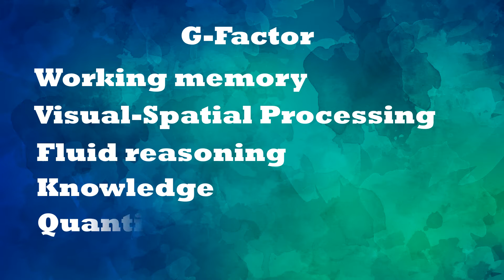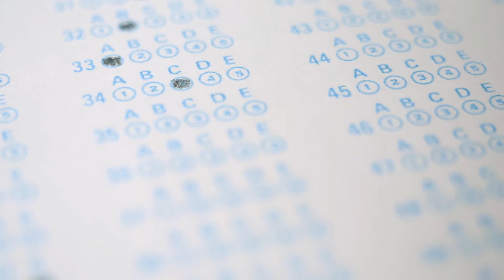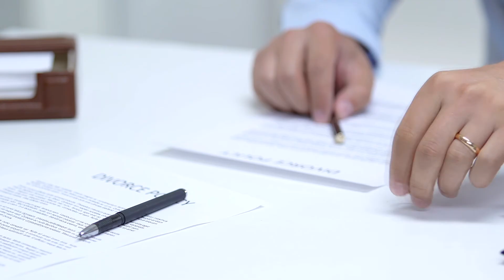Nature vs Nurture: Twin studies & Adoption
Has the Nature vs Nurture debate been answered for good? Twin and adoption studies have allowed us to disentangle the forces of nature and nurture.

By separating nature and nurture, we can isolate the effect of the genes and the environment. This is important, because in the case of twin studies we have a control subject. Their genes are identical - but becuase they are raised separately we can isolate the effect of their environment. Twin studies are limited by the number of subjects available. It's not common that twins are born and adopted into separate households. This is where adoption studies are interesting, we can look at adopted children, and children brought up by their parents (sometimes even a sibling of the adopted child) and compare them, are the adopted children less similar to their parents than the children brought up by them?

These studies were pioneered by Thomas Bouchard, and more recently by Robert Plomin. They have been revolutionary in both the fields of psychology and behavioural genetics.

We also explain the genetics of intelligence and the correlation of IQ (or more accurately; G-factor) and environment between adopted children and non adopted children. The results were astounding showing that although nurture and environment matter, they are largely shaped andd moulded by the individual's genetic predispositions.

Please tell us what you think;  has the nature vs nurture debate been solved? Does parenting matter? Can the effect of the environment really be so small?

[12]Top replicated findings from behavioural genetics - used as a reference for a number of the claims made in this essay